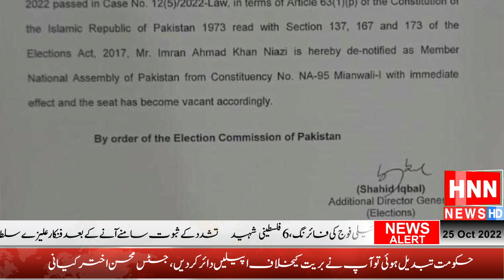عمران خان این اے 95 سے بطور رکن قومی اسمبلی ڈی نوٹیفائی